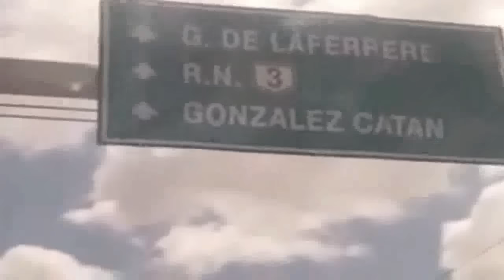Compartimos la pasión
Compartimos la pasión este Lunes 17 de Noviembre de 2015 a las 17,00 hs. Transmitirá en vivo de TodosUnoTV del partido por la semifinal por el ascenso a la B Metropolitana  de Deportivo Laferrere -Central Córdoba. Relata Daniel Millares- Comenta Mart{in Lemos- Fotografías. Oscar Iglesias.